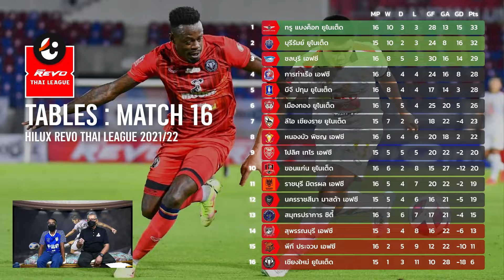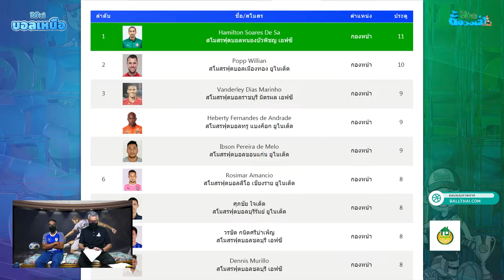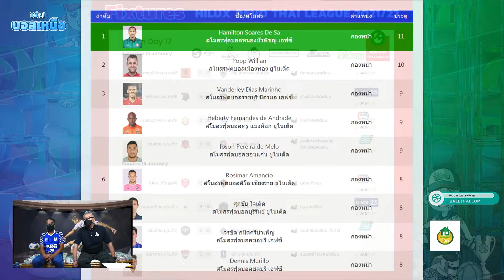อู้ก่อนเกมส์ | Preview ก่อนเกมส์ ไทยลีก 1 ของทีมโซนเหนือ Matchday 17 | 15-16 ม.ค. 2565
🎙⚽ Preview ก่อนเกมส์ ไทยลีก 1🔴 ของทีมในโซนเหนือที่จะลงทำการแข่งขัน สุดสัปดาห์นี้ Matchday 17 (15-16 ม.ค. 2565)